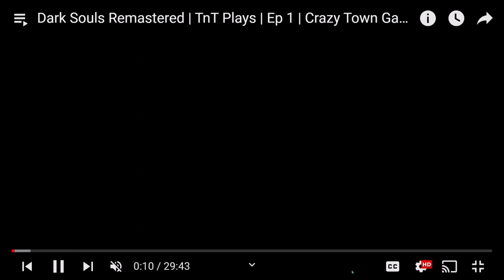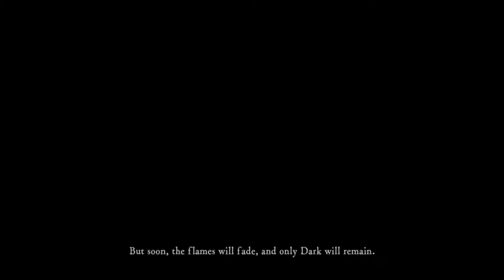Happy Life #1 | S6E113: 10 Minutes or Less | Ep 276 | Crazy Town Podcast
10 Minutes or Less
"Happy Life #1"